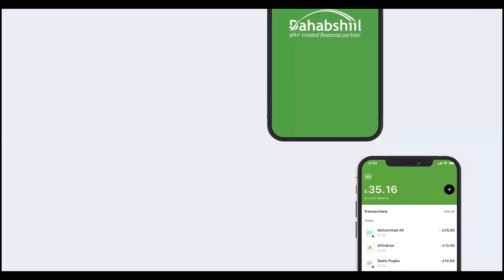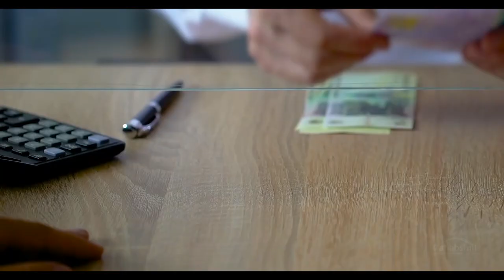Xaflada shaacinta Urur siyaasadeedka Horseed oo lagu qabtay Hargaysa.